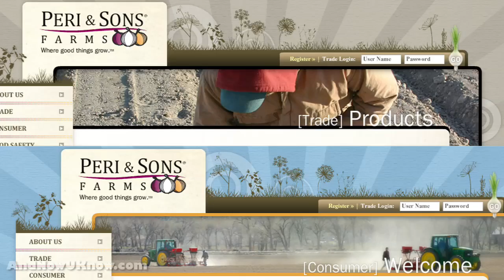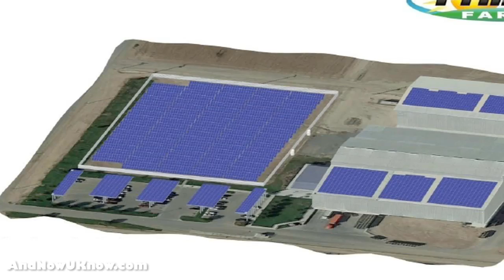August 23, 2010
Peri & Sons, Able Freight and Cenergy Power